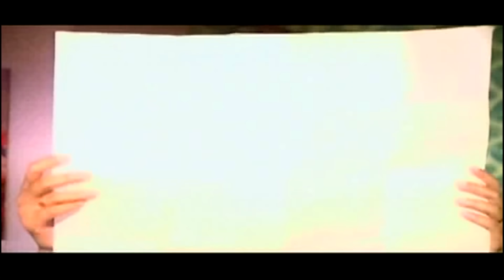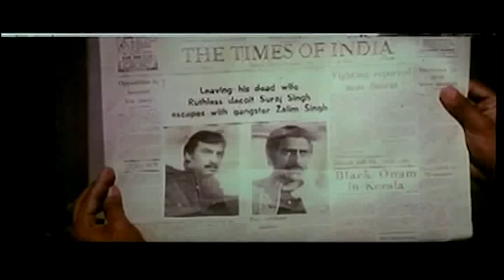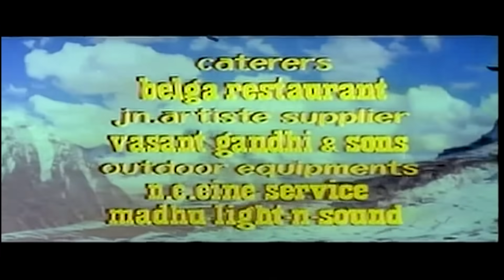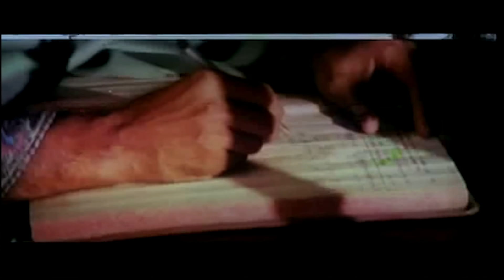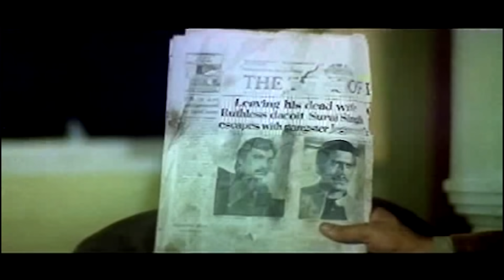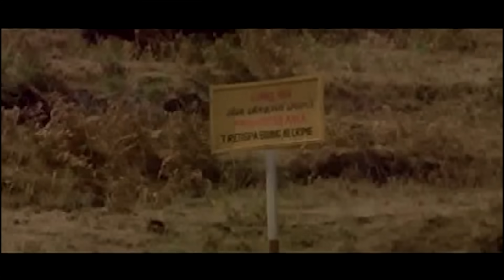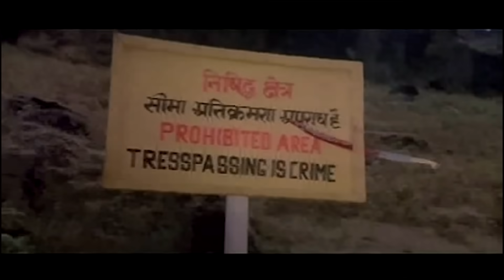Johny I Love You | Full Hindi Movie | Sanjay Dutt, Rati Agnihotri, Amrish Puri | Full HD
Watch out Sanjay Dutt, Rati Agnihotri & Amrish Puri starrer movie "Johny I Love You". The Movie directed by Rakesh Kumar and Music given by Rajesh Roshan.

Synopsis:
Suraj Singh, a former bandit, relocates to a small hillside after the death of his wife, Savitri. He changes his son Raju's name to Johny to save him from the wrath of his former partner.

Movie Credits:
Director : Rakesh Kumar
StarCast(s) : Sanjay Dutt, Rati Agnihotri & Amrish Puri
Music Director : Rakesh Kumar